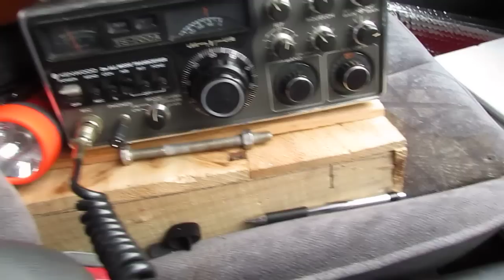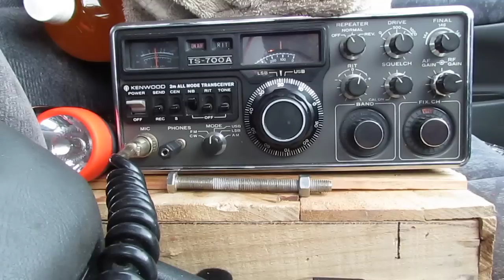Ted ZL2IP working Steve ZL1TPH on 6 cm and 2 m at 551 km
On the 4th Jan 2011 - UTC 2100